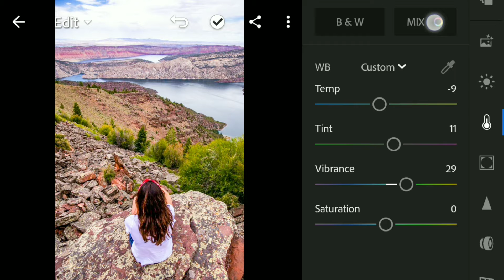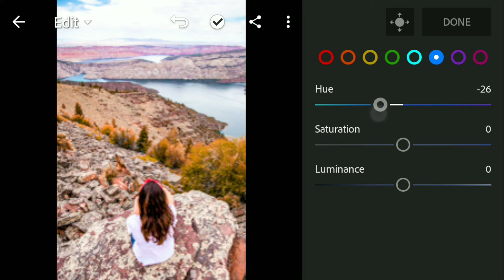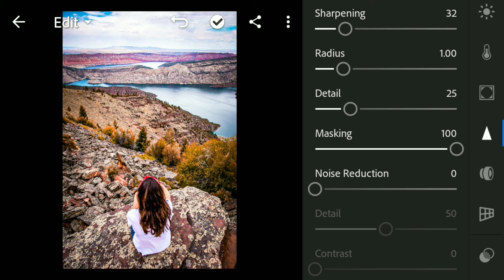Lightroom Photo Editing tutorial 🔥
Hope this Video helpful for you Hope this Video helpful for you

If you have any questions to ask you can ask me in the Comment box . (^_^)

Track: Cauzmonot - Universal Love [NCS BEST OF ]